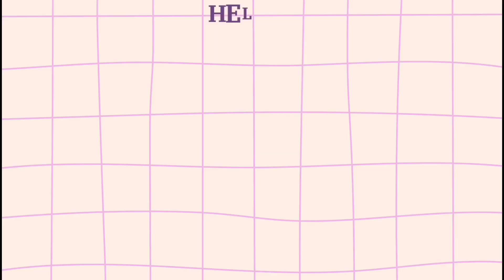vlog17 Humaare Jane Par Mosi Ji Rone Lagi 🥺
vlog17 Humaare Jane Par Mosi Ji Rone Lagi 🥺 ‎@Shezindagi16